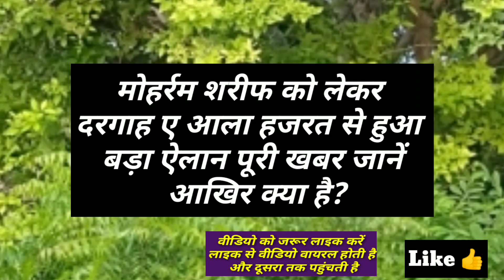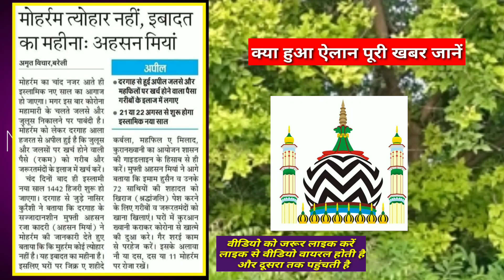मोहर्रम 2020 पर दरगाह ए आला हजरत से हुआ बड़ा ऐलान | मोहर्रम का त्यौहार इस तरह मनाए By Nishat Shahid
Muharram Ko Lekar Dargaah E Ala Hazrat Bareilly Sharif Se Hua Ye Elaan, Aai Badi khabar | Muharram festival Nahin balke Ibadat hai
इस वीडियो में बताया गया है के दरगाह ई आलाहजरत से मोहर्रम शरीफ के त्यौहार को लेकर बड़ा ऐलान हुआ है और इस एलान में यह कहा गया है मुहर्रम त्यौहार नहीं है बल्कि एक इबादत है इसलिए मुसलमानों को चाहिए Corona के महामारी में जलसा जुलूस ना करें कल के जलसा जुलूस में लगने वाले पैसे को गरीब और फकीर को दें